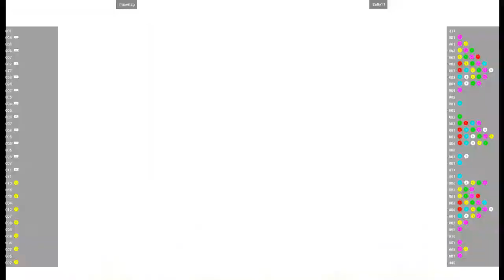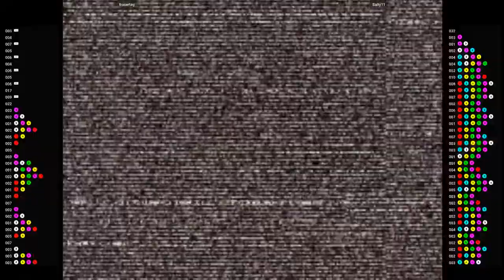CVS2 🕹 frasertag VS Salty11